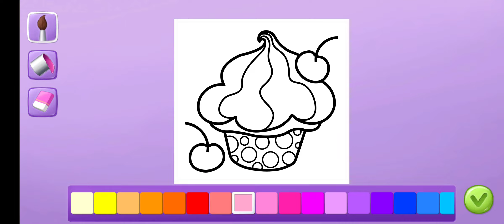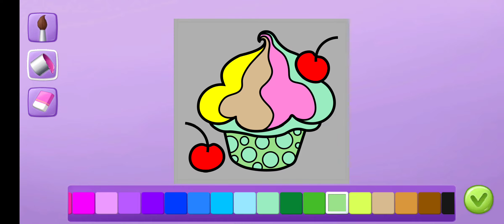Smolsies - My Cute Pet House /@ Amazing girl games 💄🎂🎉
🏅More game 🏅
Meet Smolsies — the cutest squishy pom-pom creatures and your new adorable virtual pets! Hatch every surprise egg and collect all the pet Smolsies - feed, take care of them and watch your virtual baby animals grow! Merge Smolsies to get new super cute fluffy animals, explore their house and play fun mini games! HATCH & COLLECT PETS Hatch every single surprise egg to collect all the adorable pet baby Smolsies, each cuter than the last! Put two pet Smolsies into a magical pet merging machine and get a new surprise egg! Crack it open to discover even more cute pets and collect them all! Hint - there's a fantasy unicorn cat to hatch!